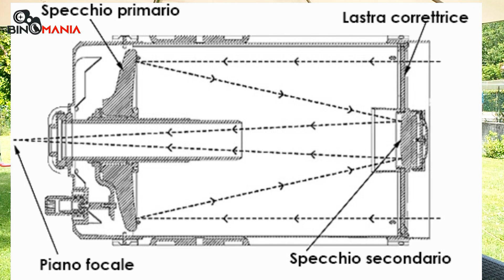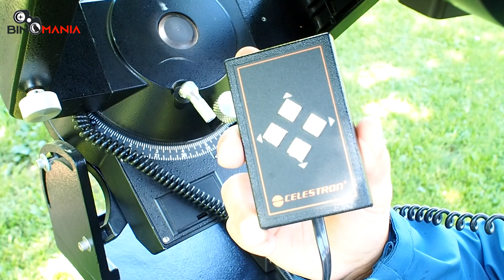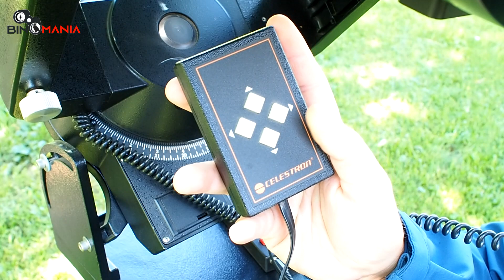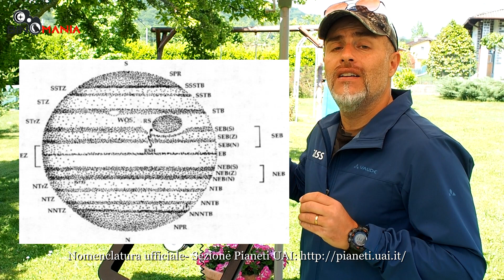Speciale Astronomia. Celestron Celestar 8. Le mie impressioni dopo venti di utilizzo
Oggi vorrei parlarvi di un telescopio astronomico che ha fatto la storia dell'astrofilia nazionale ed estera: il Celestron C8. Lo possiedo da venticinque anni, nella versione ultra-trasportabile: "Celestar". In questo video vi illustrerò le sue caratteristiche tecniche, quali oggetti celesti è possibile osservare e quali accessori utili acquistare per migliorarne le prestazioni. Concluderò con i pregi e i difetti e qualche consiglio per acquistarlo sul mercato dell'usato. Buona visione. celestron c8 astrofili telescopio telescopioastronomico astrotest binomania geoptik BaaderPlanetarium .

Chi sono?
Mi chiamo Piergiovanni Salimbeni e sono un giornalista del  settore ottico sportivo, fotografico e astronomico.